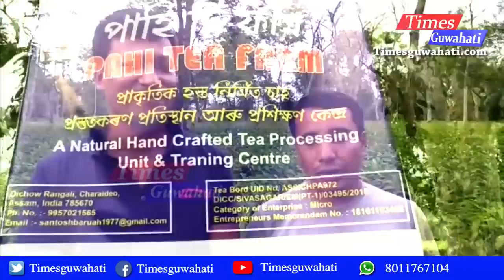নিজকে নিবনুৱা কবলৈ এৰক , এওঁলোকৰ দৰে কৰ্মসংস্থাপনৰ আৰ্হি হওঁক ¦¦ Unemployment ¦¦ Loan Aproved 🔴